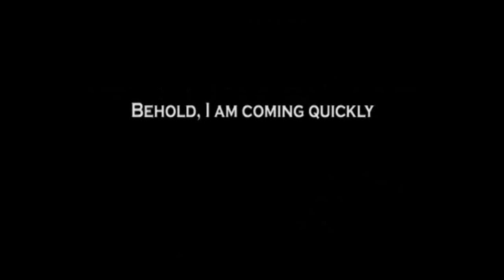OUR KING IS COMING!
A- admit that you are a sinner who need a saviour Jesus.
B- believe in your heart that Jesus is the son of God, andhe died for you.
C- confees the name of Jesus, for it is written in Romans 10:9- if you confess with your mouth "LORD JESUS" and believe in your heart that God rose his son Jesus from the dead, you are saved!